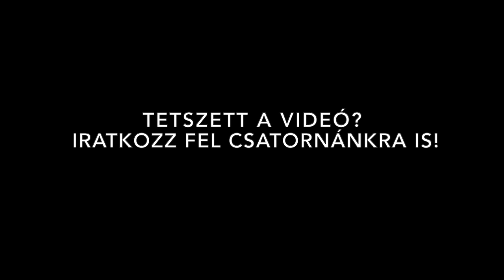Szabó Lőrinc: Semmiért egészen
Érdekelnének más versek is? Te mit hallgatnál meg szívesen? Ötleteket jó szívvel fogadjuk.

Vers: Szabó Lőrinc: Semmiért egészen
Versmondó: Kurucz Ádám Konrád
A videót készítette: Sóstai Ádám
Közreműködött: Gaál Adrienn
Helyszín: Photo Faktory

Hogy rettenetes, elhiszem,
De így igaz.
Ha szeretsz, életed legyen
Öngyilkosság, vagy majdnem az.
Mit bánom én, hogy a modernek
Vagy a törvény mit követelnek;
Bent maga ura, aki rab
Volt odakint,
Én nem tudok örülni csak
A magam törvénye szerint.

Nem vagy enyém, míg magadé vagy:
Még nem szeretsz.
Míg cserébe a magadénak
Szeretnél, teher is lehetsz.
Alku, ha szent is, alku; nékem
Más kell már: Semmiért Egészen!
Két önzés titkos párbaja
Minden egyéb;
Én többet kérek: azt, hogy a
Sorsomnak alkatrésze légy.

Félek mindenkitől, beteg
S fáradt vagyok;
Kívánlak így is, meglehet,
De a hitem rég elhagyott.
Hogy minden irtózó gyanakvást
Elcsittithass, már nem tudok mást:
Mutasd meg a teljes alázat
És áldozat
Örömét és hogy a világnak
Kedvemért ellentéte vagy.

Mert míg kell csak egy árva perc,
Külön; neked,
Míg magadra gondolni mersz,
Míg sajnálod az életed,
Míg nem vagy, mint egy tárgy, olyan
Halott és akarattalan:
Addig nem vagy a többieknél
Se jobb, se több,
Addig idegen is lehetnél,
Addig énhozzám nincs közöd.

Kit törvény véd, felebarátnak
Még jó lehet;
Törvényen kívűl, mint az állat,
Olyan légy, hogy szeresselek.
Mint lámpa, ha lecsavarom,
Ne élj, mikor nem akarom;
Ne szólj, ne sírj, e bonthatatlan
Börtönt ne lásd;
És én majd elvégzem magamban,
Hogy zsarnokságom megbocsásd.